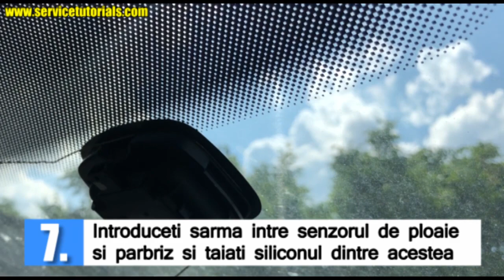Cum demontezi / desfaci oglinda interioara (cu senzori de ploaie) VW Golf 5, Jetta in 7 pasi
Iata cum se desface / demonteaza oglinda interioara retrovizoare heliomata si cu senzori de ploaie la VW Golf 5, Jetta, Passat B6 in doar 7 pasi simpli.

Te incurajez sa arunci un ochi si peste MIILE DE PRODUSE la preturi promotionale pentru:

AICI gasesti ANVELOPE AUTO de la producatori de top si pe toate marimile la CEL MAI BUN PRET si aici

Te incurajez sa te uiti si pe aceste PRODUSE COOL la preturi promotionale pentru VW Golf 5 & Jetta:
- Set capace oglinzi model Batman (negru lucios) pentru VW Golf 5, B5.5, Jetta, Eos, Skoda, Seat
- Set ornamente pentru sprancene capac faruri (cu aspect de fibra de carbon) pentru VW Golf 5, GTI, R 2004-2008
- Set 2 Stickere Laterale ALB Compatibil cu VW Golf 5, Golf 6, Golf 7